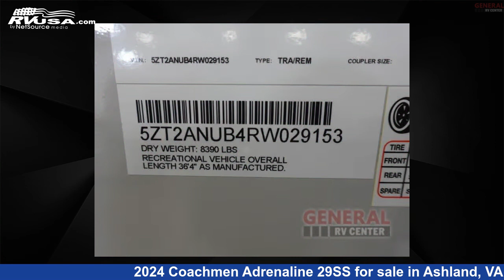Phenomenal 2024 Coachmen Adrenaline Toy Hauler RV For Sale in Ashland, VA | RVUSA.com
This 2024 Coachmen Adrenaline 29SS is a Toy Hauler RV. It is located in Ashland, VA 23005 and is offered for sale by General RV Center. This New Coachmen Is 36' 0" in length and features sleeps 7, Slideout, and 98 gal fresh water capacity. The floorplan layout of this Toy Hauler features Front Bedroom, Two Entry/Exit Doors.